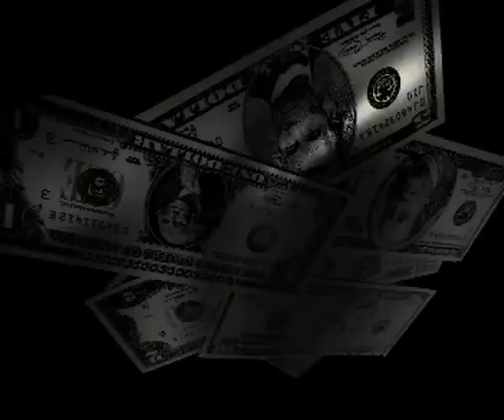Itachi 20 Izi - God Bless(e) América (Clip Officiel) - CMG Music Marseille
Retrouvez : Donkichoc Boomstrack

Retrouvez CMG Music Group